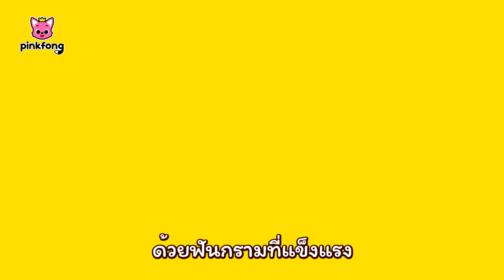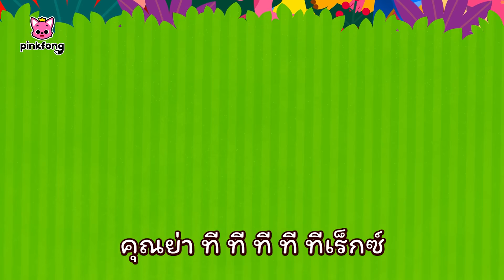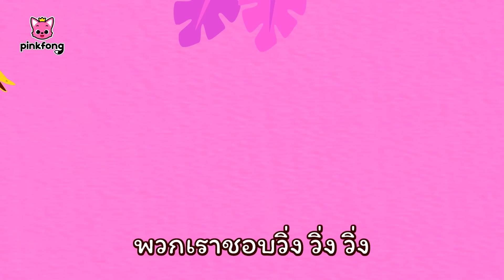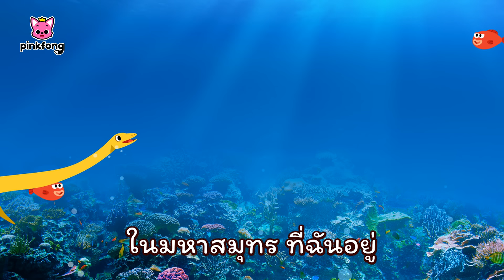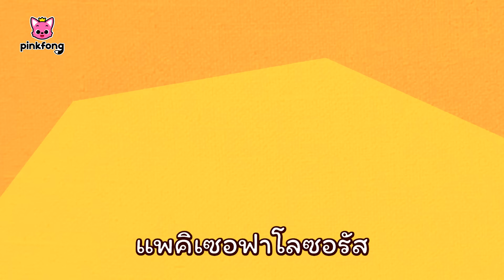ไดโนเสาร์ทารก | เพลงเด็กอนุบาล | +ซีรี่ย์เพลง | พิ้งฟอง เบบี้ชาร์ค(Pinkfong Baby Shark)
[New Channel] 💕Bebefinn - Nursery Rhymes & Kids Songs💕

ไดโนเสาร์มาแล้วอ๊า!